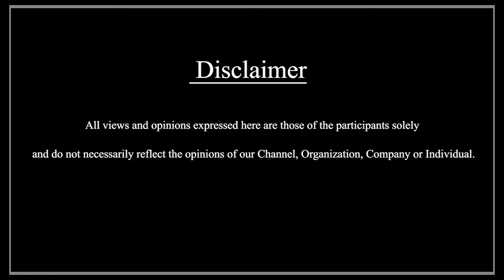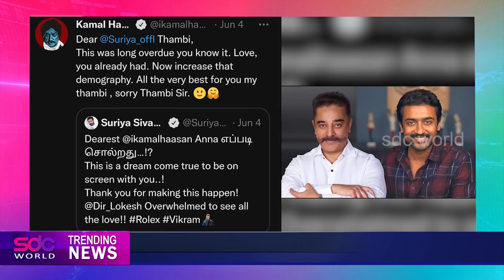07 June 2022 | ഇന്നത്തെ വാർത്ത | Today News